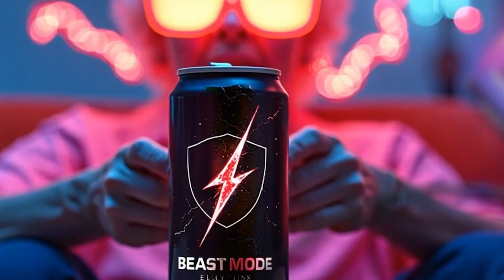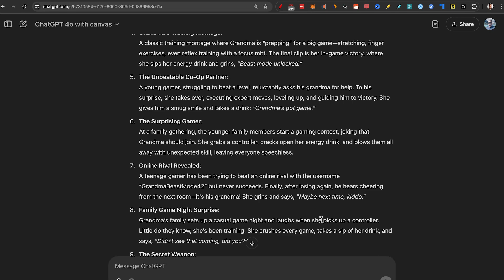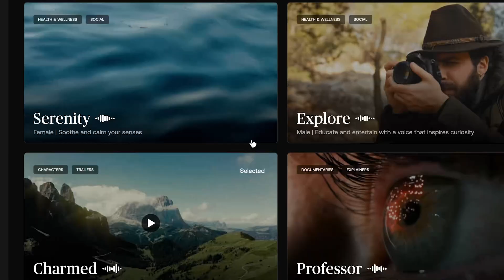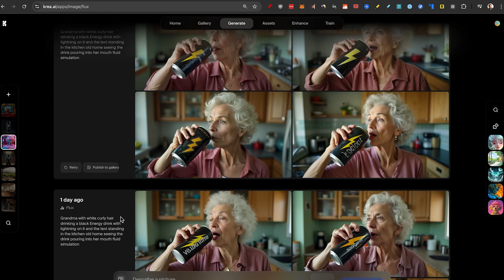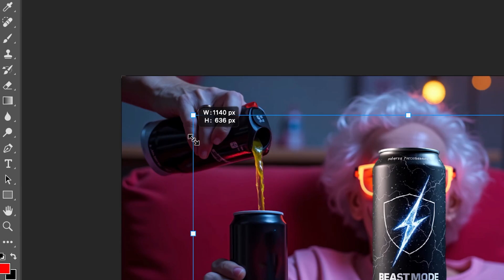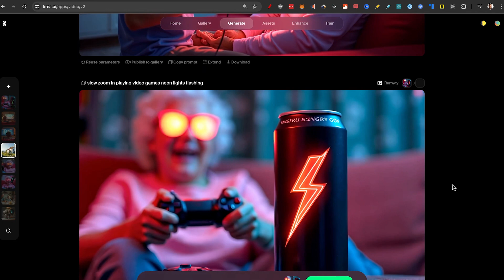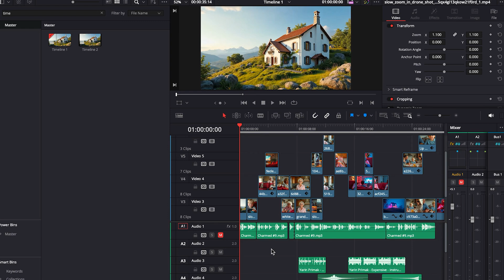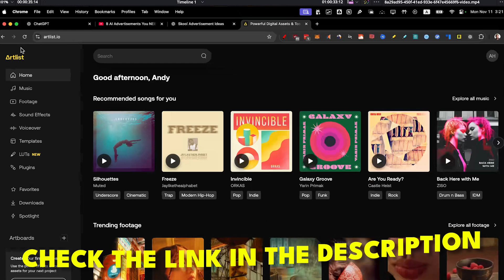I Made an AI Advertisement With The Best AI Tools!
0:00 // Intro
1:42 // Creating idea and Script
3:00 // Finding The voiceover
5:34 // Generate AI Images
7:11 // Add the Product Placement
8:24 // Generate the videos
10:19 // Finding Music
11:24 // Bring all together